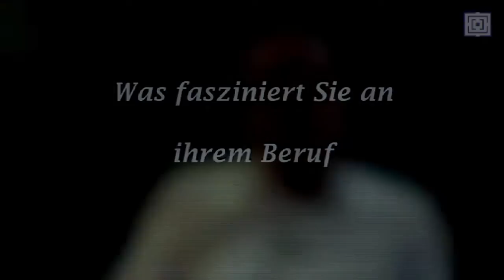Georg Rose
"Ihr müsst selber informiert sein, damit ihr eure Nutzer gut informieren könnt" ,sagt Chefredakteur Georg Rose von Radio Wuppertal.